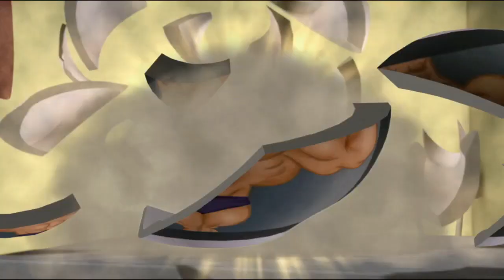Muscle Mouse. I'm begging you guys to be normal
episode 40 of the twisted whiskers show! a lot of specific groups of people flock to this episode like locusts and while i am in no place to judge you i am still casting a grimace or perhaps a sigh in your general direction